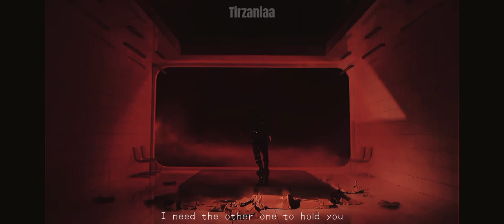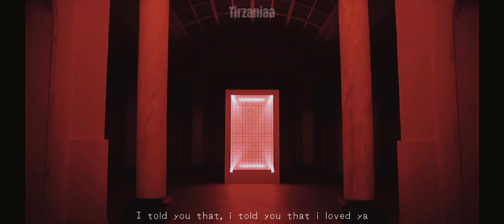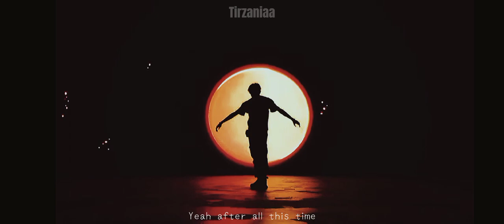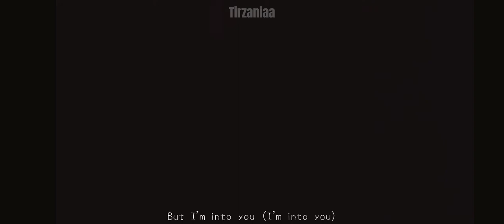Still into you || Mark Lee [FMV]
Visual : Mark nct 127, NCT dream, nct u

Be enjoy...
And... Who's next?🤫 XOXO